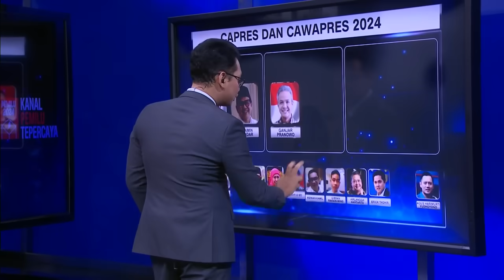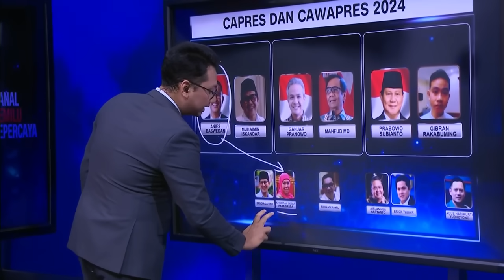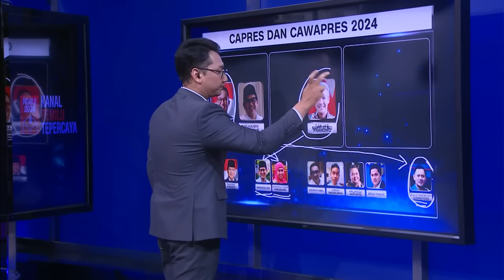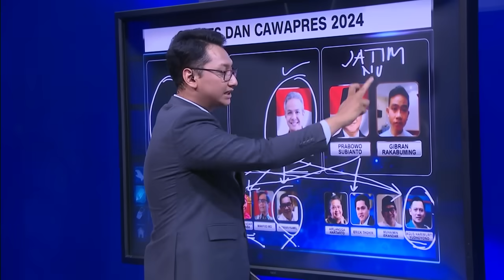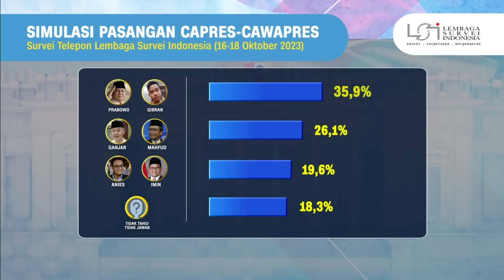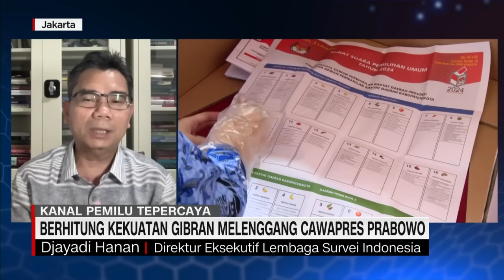LSI: Elektabilitas Prabowo-Gibran Lebih Rendah dari Prabowo-Erick | Kanal Pemilu Tepercaya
Prabowo Subianto telah mengumumkan bahwa Gibran Rakabuming Raka menjadi Bacawapres yang akan mendampinginya di Pilpres 2024. Pengumuman itu disampaikan Prabowo usai pertemuan dengan para Ketua Umum Parpol Koalisi Indonesia Maju di kertanegara pada minggu malam. Dengan kondisi seperti ini, lampu hijaukah posisi Gibran melenggang sebagai Cawapres Prabowo? CNN Indonesia Anchor Bram Herlambang menganalisanya bersama Djayadi Hanan selaku Direktur Eksekutif Lembaga Survei Indonesia dalam CNN Indonesia Kanal Pemilu tepercaya.